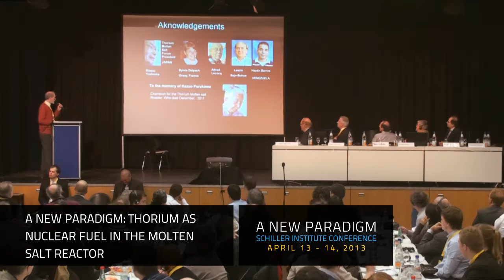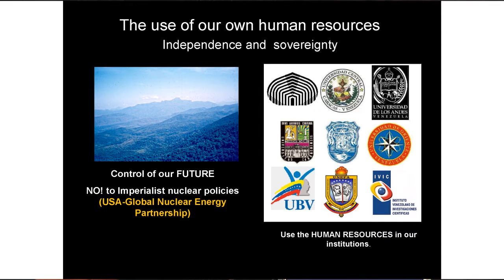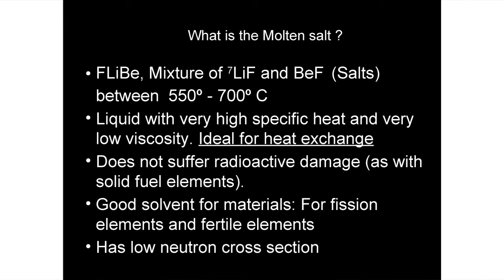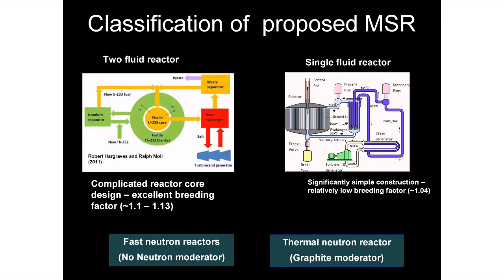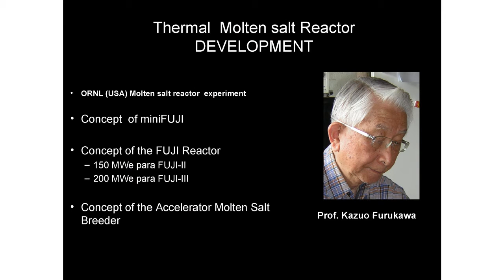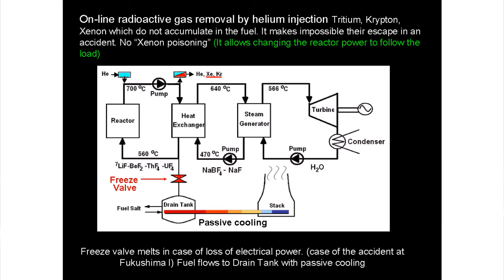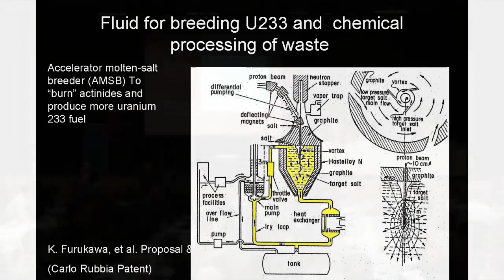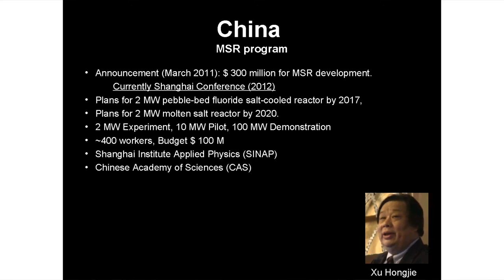Prof. Dr. Eduardo Greaves • Thorium as Nuclear Fuel in the Molten Salt Reactor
A New Paradigm: Thorium as Nuclear Fuel in the Molten Salt Reactor
Prof. Dr. Eduardo Greaves, Nuclear physicist, specialist of 4th generation nuclear reactor designs, thorium and Molten Salt Reactors. Institut de Physique Nucléaire, France; expert for the IAEA; founder of the Venezuelan Nuclear Society and the nuclear physics department of the Simon Bolivar University, Caracas, Venezuela
Schiller Institute Conference
Attaining Freedom Through Necessity:
THE LAST CHANCE FOR HUMANITY
Frankfurt, Germany
April 13-14, 2013